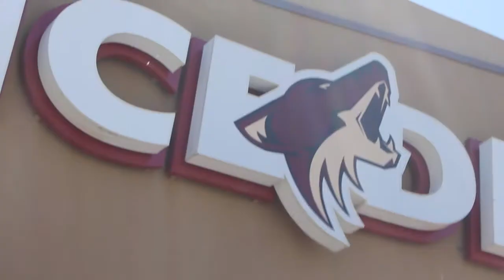Donate a Can, Skate for Free at the Poppy Cup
Lace up those skates, the Poppy Cup is back! This Saturday May 5th, skate over to the Ice Den Scottsdale with a canned food or toiletry donation, and get free admission onto the ice. The fun starts at 5pm, we hope to see you there! (Also our Drives Manager, is an expert figure skater)

Serving the poor and giving others the opportunity to serve. St. Vincent de Paul has been helping families living in poverty in central and northern Arizona since 1946.